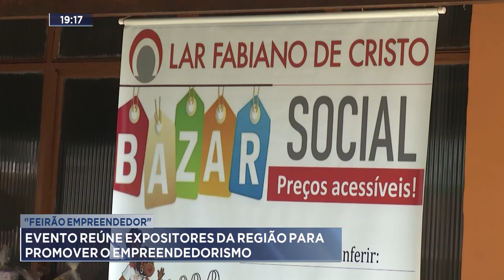Feirão Empreendedor: Evento reúne Expositores da Região para promover o Empreendedorismo.